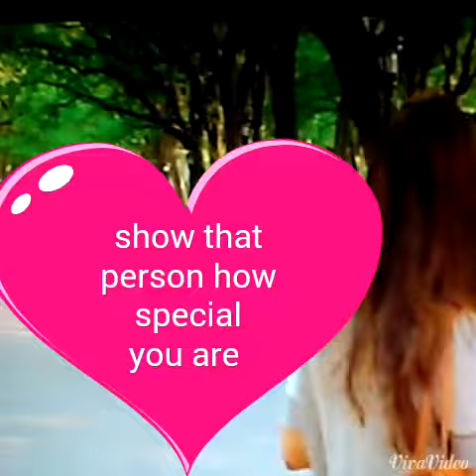How to get a date